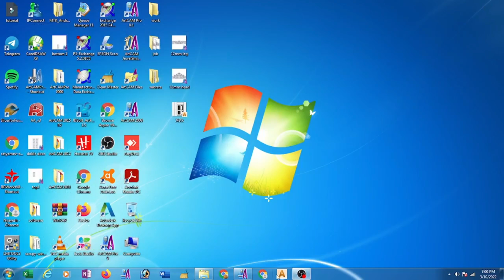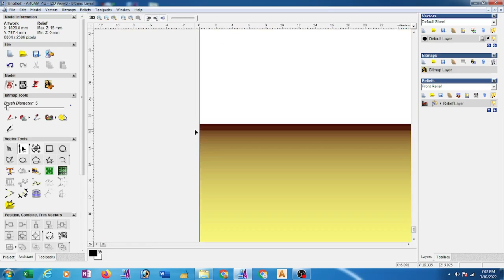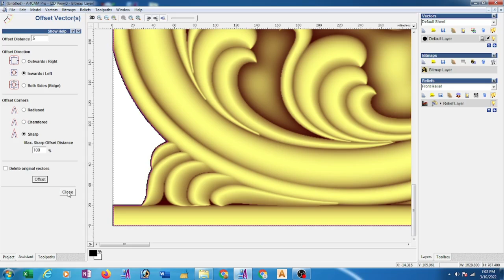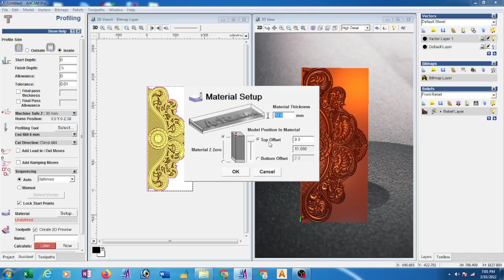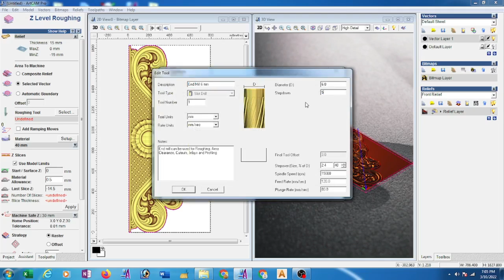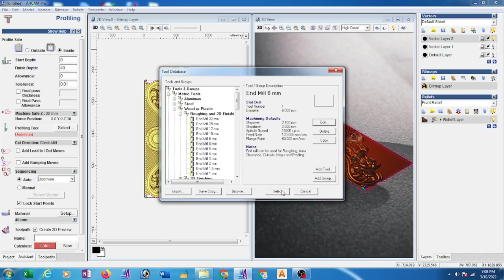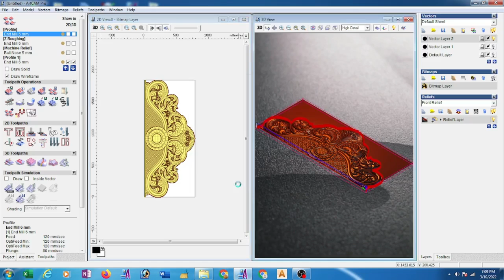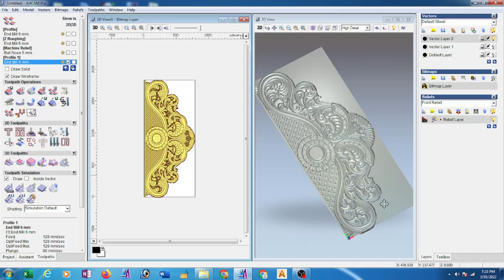How to make 3d Bed Design toolpath in Artcam 2008 (Bengali Language)